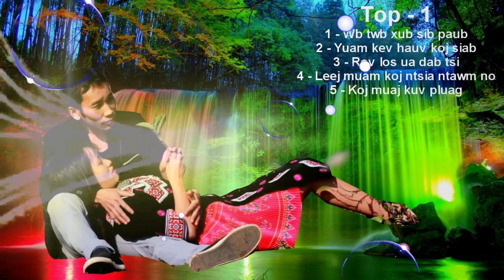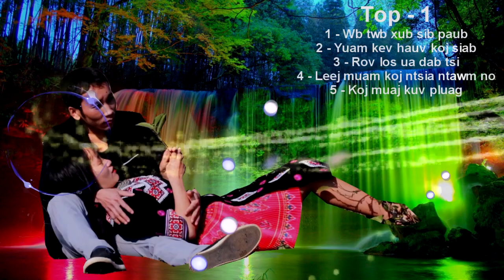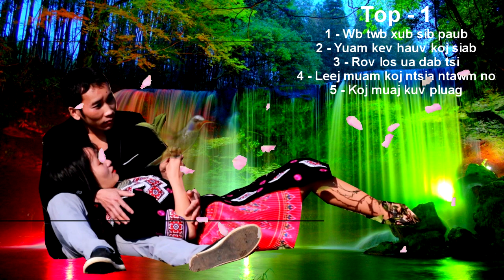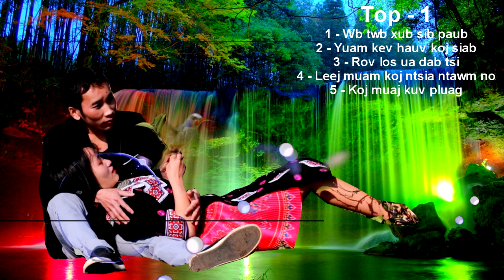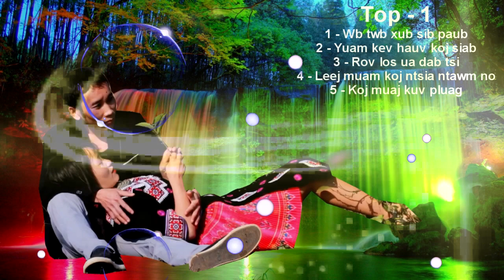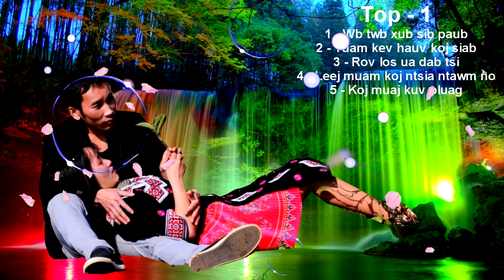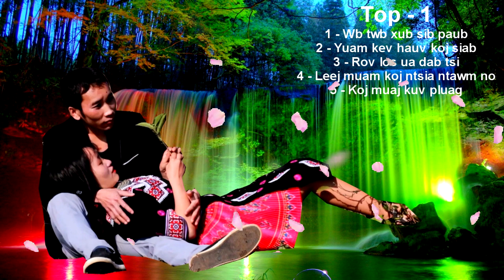Suab nkauj kho siab heev - Top - 1 xyoo - 2021